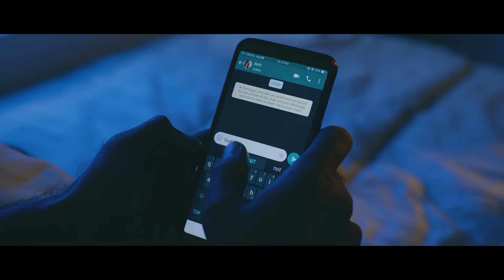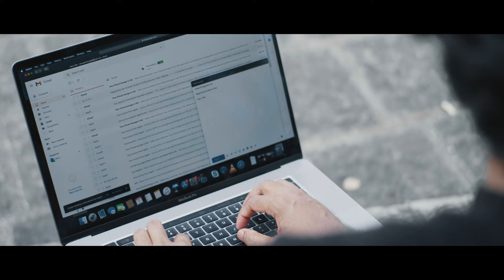Yaarumilla Cinematic Version | Film Gila | K S Harisankar | ManuKrishna | Shinoy | Prem Jayakumar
Special Thanks
MAKKAL SELVAN VIJAY SETHUPATHI
Song - YaarumIlla
Movie - Gila
Producer/ Director/Script/Dialogue/Music - Manu
Krishna
Vocals: K.S Harisankar
Lyrics : Prem Jayakumar
Creative Director - Pramod K Pillai
Dop - Sreekanth Easwar
Editor - Shameer Muhammed
Associate Director - Aneesh
Art – Aswin Kumar
Stills - Adithya Vijayan
Starring – Indrans, Subash , Gafoor, Anakha Maria
Varghese , Kailash, Sriya Sree, Rinaz, Beena
Susanth
Poster Designers – Jithendra , Anand , Aneeb
Ajaz ,Muneer
DI : Kuzhal
Mix & Master : Aswin Kumar @ Root Studio
Recorded@My studio cochin
Programmer : Krispin Kuriakose
Additional Programming: Gopu Krishna p s
Guitars : Sumesh ParameshwaranDI : Kuzha